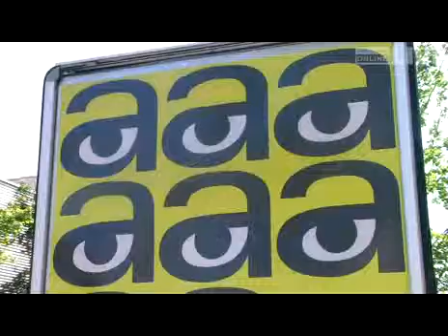Vorbereitungen für Art Bodensee laufen auf Hochtouren